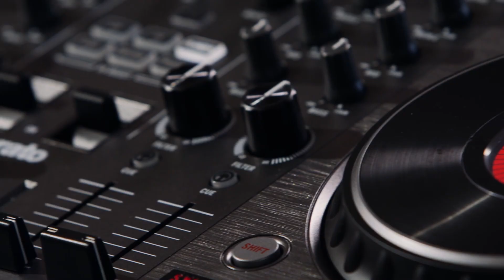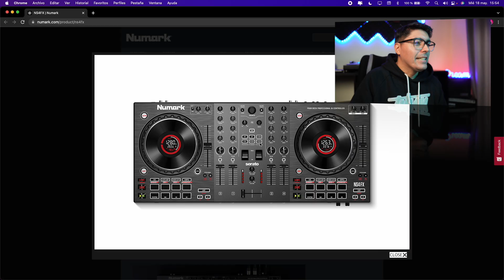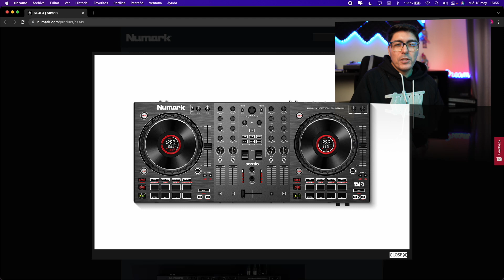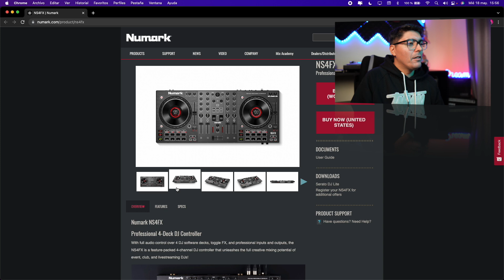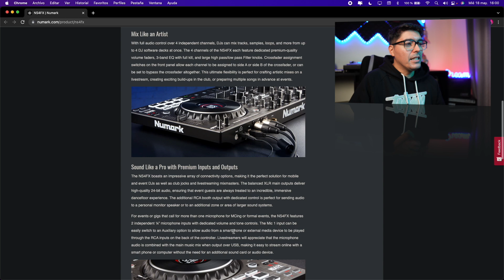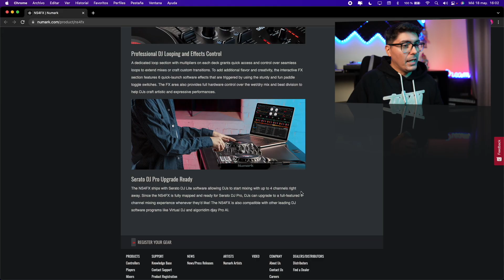NS4 FX - Review Pobre ⚠️ DESCARGA GRATIS EN LA DESCRIPCIÓN ⚠️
Te cuento si este controlador es para ti, en un nuevo episodio del